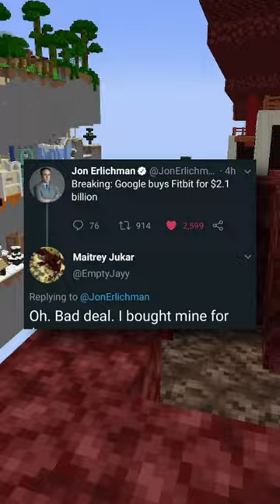It's Technically True...